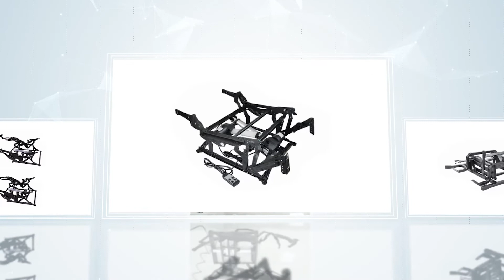Electric Sofa Chair Mechanism Recliner Chair Lift Electric Recliner Mechanism